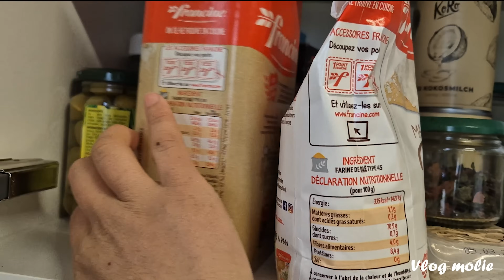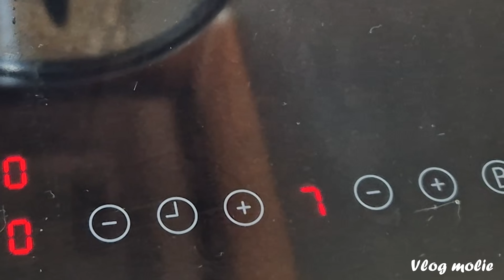JE VIDE MON CONGEL, PLACARD ET FRIGO/ POTAGER / RELAXE / QUOTIDIENNE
n'hésitez pas s'abonnée et mettre un j'aime pour me soutenir.
Bon visionnage 😃

Brochette de porc caramel / Pâte aux lards